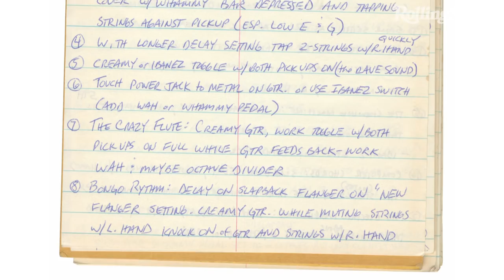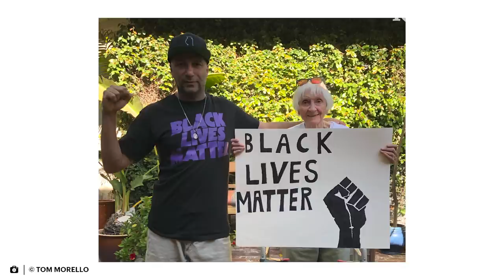Tom Morello: RS Interview Special Edition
Brian Hiatt spoke with Rage Against The Machine guitarist Tom Morello about the early days of his career, Portland protesters singing "Killing in the Name," Audioslave, the future of the guitar, and Black Lives Matter.